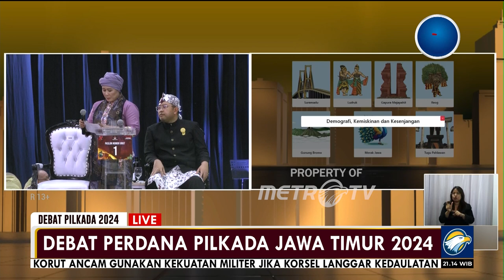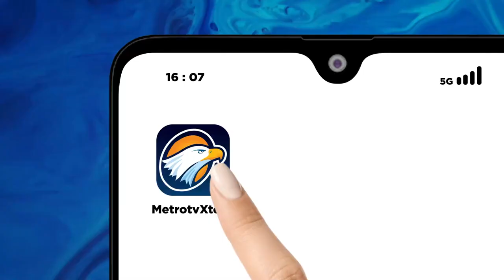Tanya Jawab Luluk, Khofifah, Risma Soal Demografi di Madura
METRO TV JATIM, Tiga srikandi calon Gubernur Jawa Timur (Jatim) siap beradu gagasan dalam debat perdana di Graha Unesa, Jumat (18/10/2024). Tema yang diusung dalam debat perdana kali ini adalah kebutuhan dasar dengan subtema pendidikan, kesehatan, kependudukan dan ketahanan pangan.